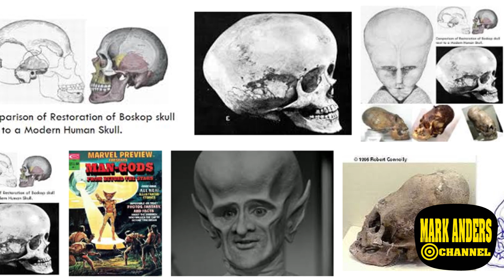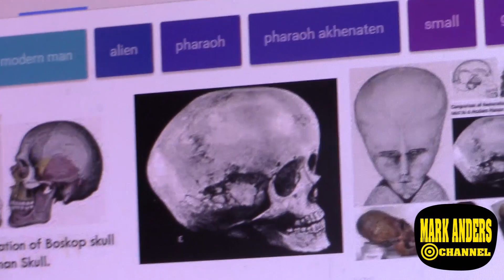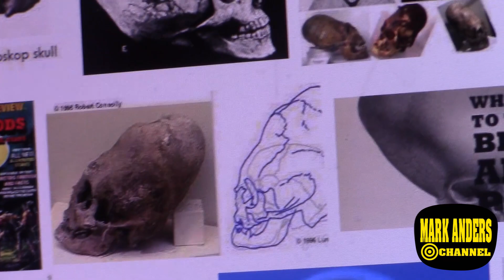Mystery Human Species With Huge Brain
Boskop Man from South Africa was alleged to have a brain 30% larger than average modern humans.